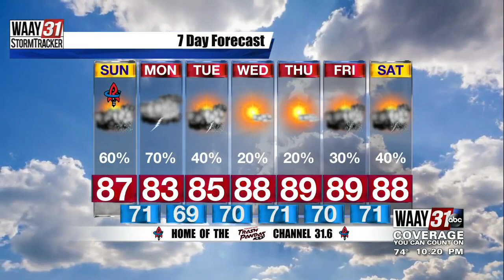Carson's Saturday Night Forecast 7/10